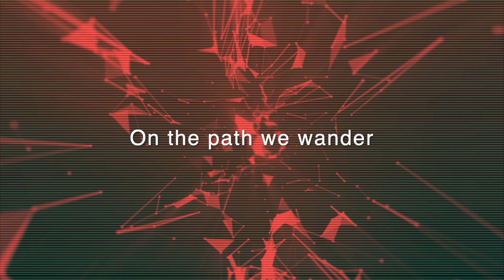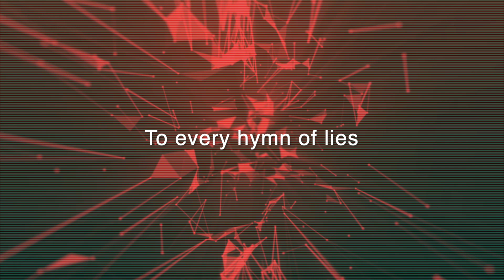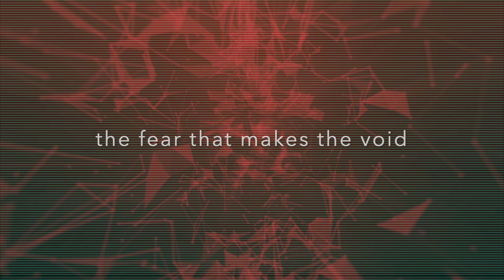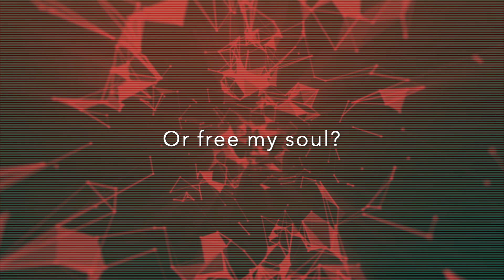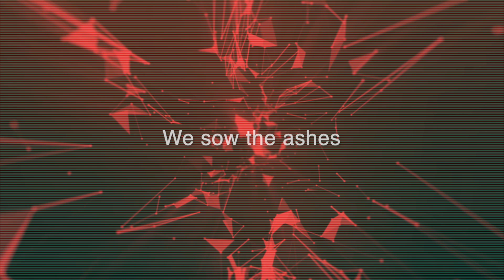THE SOLIPSIST - Sterile (Official Lyric Video)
Sterile is the second single of my debut album "No Man's Land". It's probably the most straight forward metal track on the album. Stylistically it is heavily influenced by bands such as Soen and Katatonia.

Also special thanks to @LukasRisbourg who played the solo on this one!